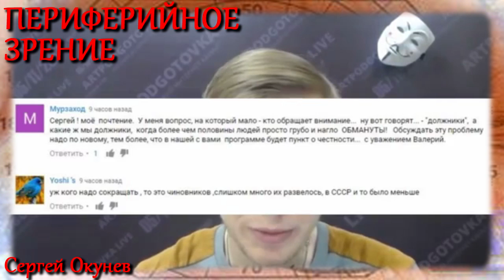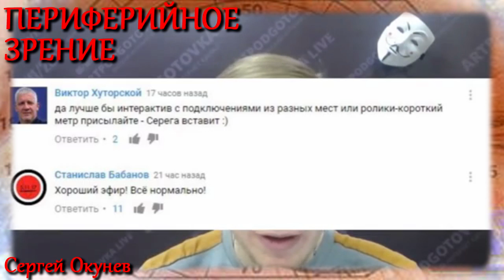Периферийное зрение 2016-11-1 (Сергей Окунев)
Периферийное зрение 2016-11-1 (Сергей Окунев). Дети сошли с ума?
Вячеслав Мальцев. Плохие новости.

Вроде как одна из проблем государства в том что чиновники воруют, люди уклоняются от налогов и т.д.
Пиши здесь что хочешь сказать и о чем хочешь поговорить. Еще пока почту свою не выставил. Как я помню ты с Ростова - расскажи всем о том что касается переброски войск в Украину и настроение вояк а так же местных относительно этого. Рано или поздно придет время мириться.

- Bitcoin: 1SimGAudxpZrGXT9j87ToG45iFJuDmY8D